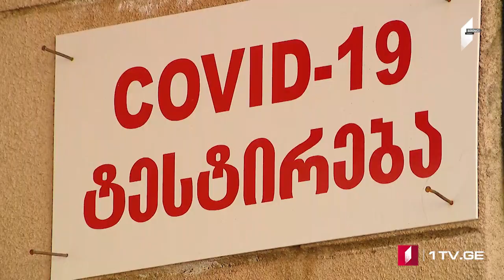Azərbaycan dilində MOAMBE xəbərlər buraxılışı – 1 Aprel 15:00